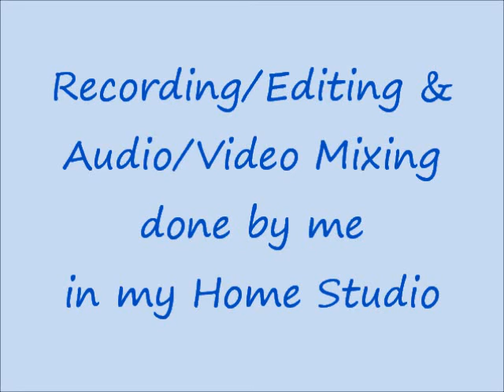Gore Gore O Baanke Chhore On Harmonica & Key Board By Ravindra Goel, Lucknow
The Song is from the film Samadhi, released in 1950. Sung by Lata Mangeshkar and Amirbai Karnataki and composed by C Ramchandra